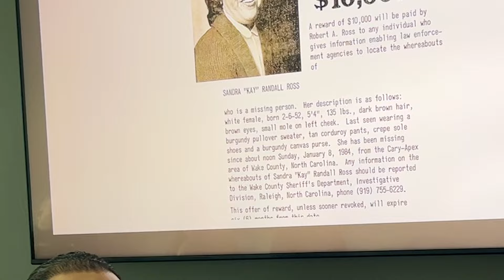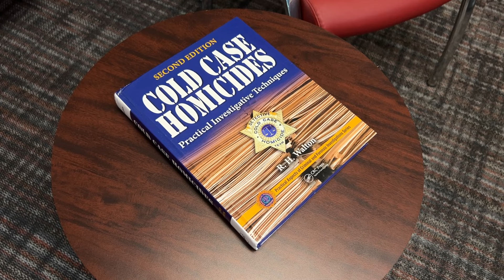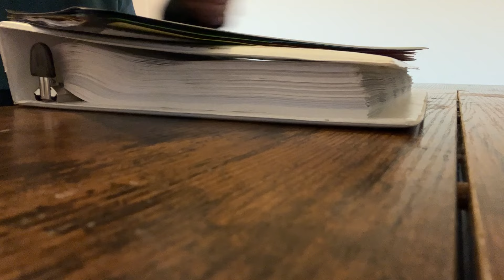Modern technology provides hope for national cold case crisis